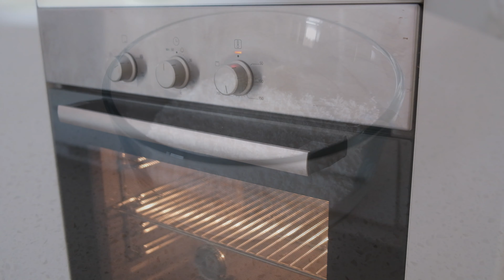Coconut Macaroons (Glutenfree)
Chewy, tasty and gluten free. Coconut flour is used in this recipe/video but also great with plain flour if not sensitive to gluten. Happy baking!

~Ingredients~

1/3 butter, softened (75g)
1/2 sugar
2 eggs
1 can sweetened condensed milk
1 teaspoon vanilla extract

1/2 coconut flour (can use plain flour if not sensitive to gluten)
1 3/4 cups desiccated coconut
1/4 cup shredded coconut